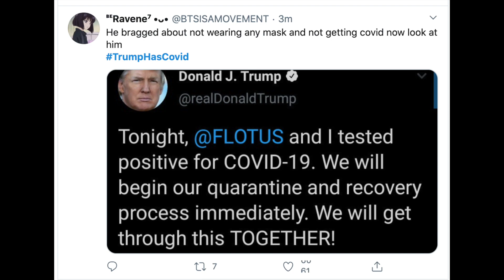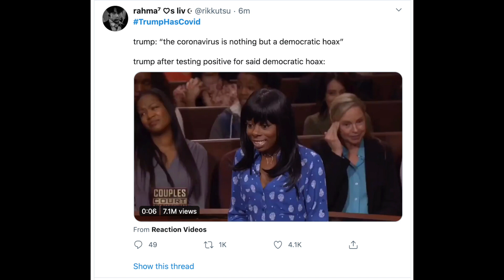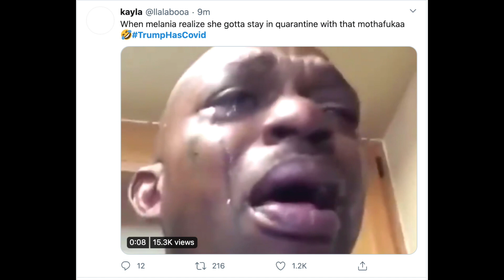People's funny reaction on Trump testing positive to COVID-19 on Twitter